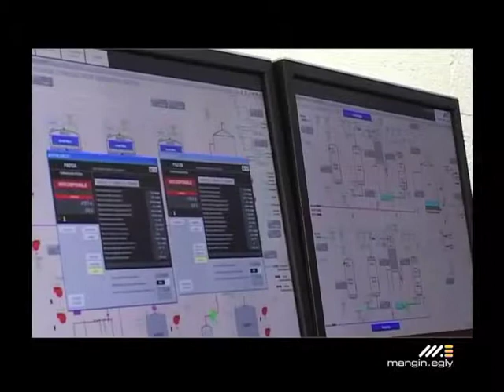Mangin Egly - System Control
Mangin Egly - Automatism - System Control